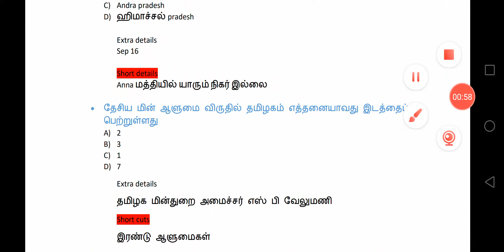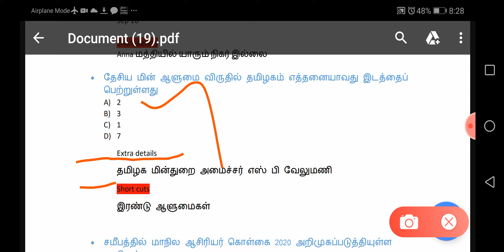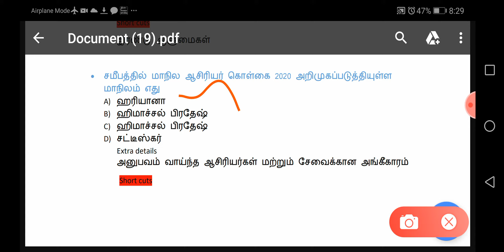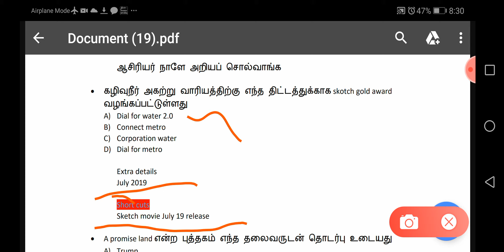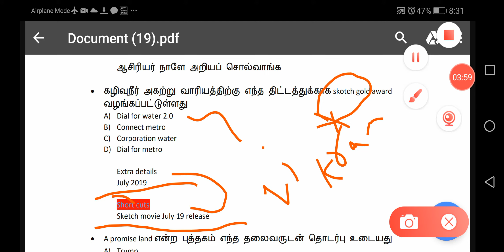Daily current affairs |Sep 21.09.2020|short cuts |tnpsc, tet, trb, police, ssc, rrb